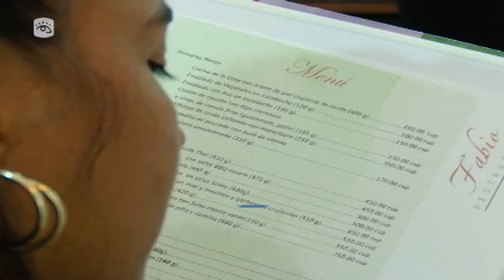Cuba - Restaurante El Fabio busca convertirse en primera instalación gastronómica sostenible de Cuba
Restaurante “El Fabio” busca convertirse en la primera instalación gastronómica sostenible y sustentable de Cuba.

En La Habana, oferta variedad de alta cocina, con productos de fincas como Vista Hermosa, La Martha y La mixóloga, y entidades como Deshidratados Habana y Yuca Sabi.